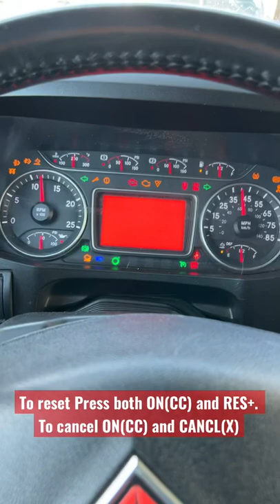Resetting your instrument cluster International LT625 2018 and above.